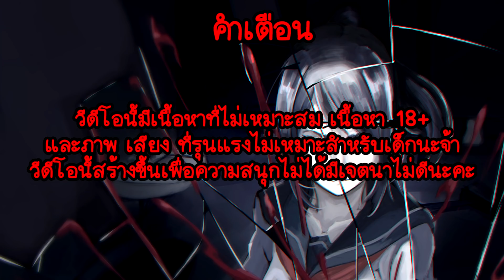ยันเดเระอัพเดตใหม่ ! ไลบารุมีบทกับเขาสักที